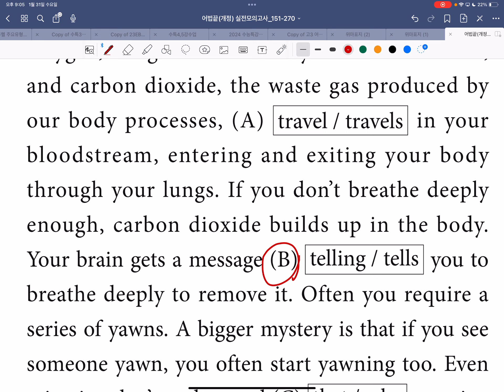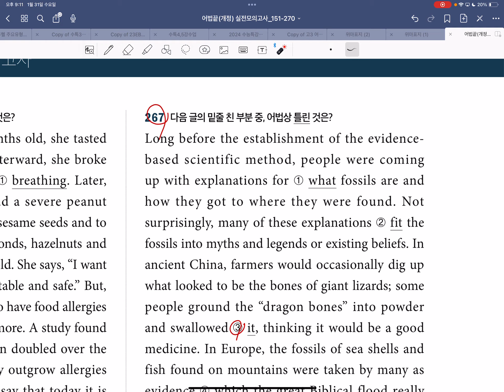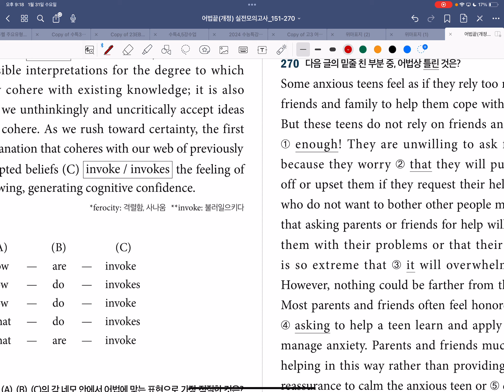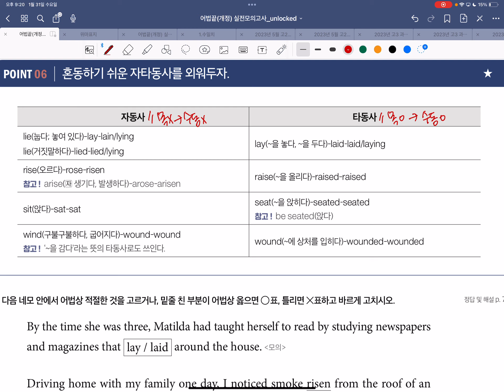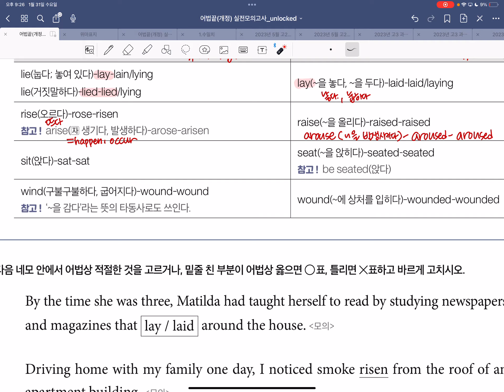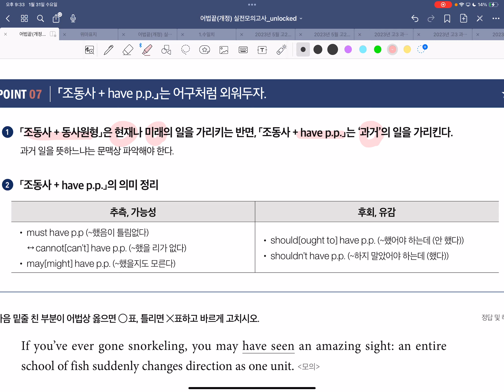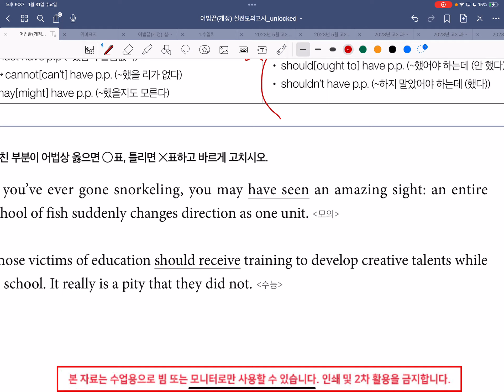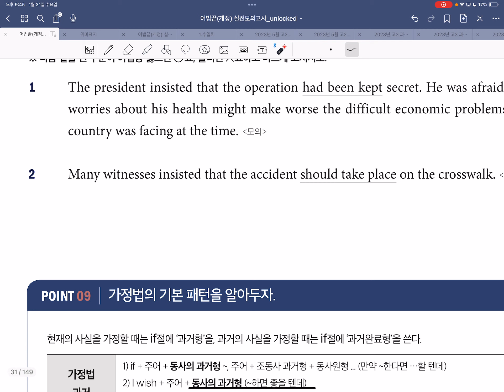0131 7-10시 고3 어법수업